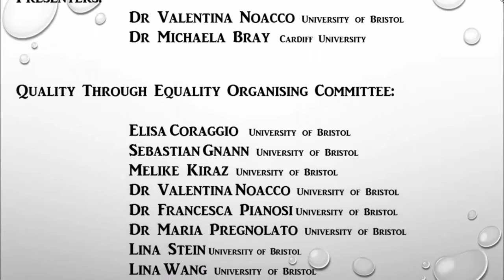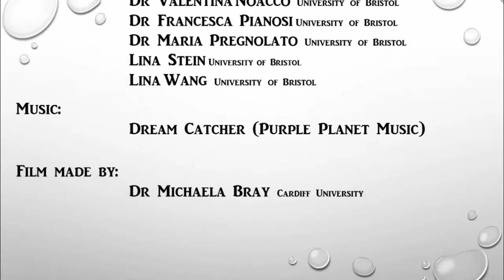Quality through Equality with Prof Hannah Cloke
Professor Hannah Cloke from  Reading University, talks about how her experiences of achieving a postive work life blance, during the Quality through Equality workshop at Bristol University in February 2019.  Subtitles provided by László Tóth